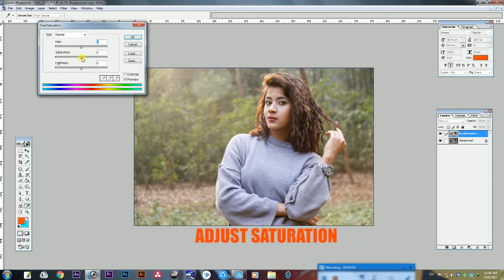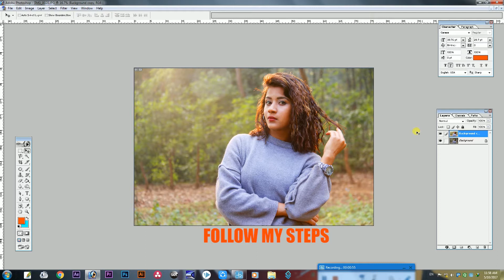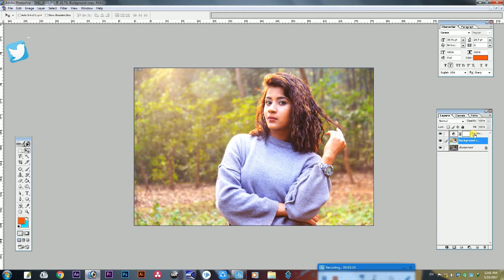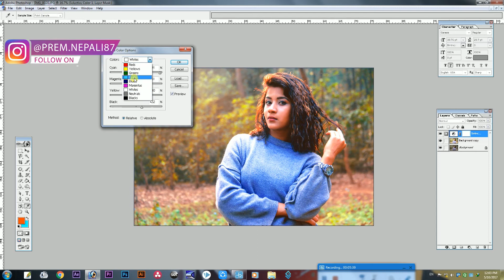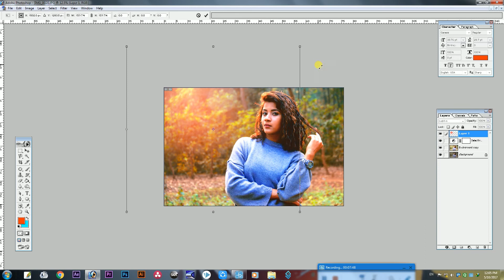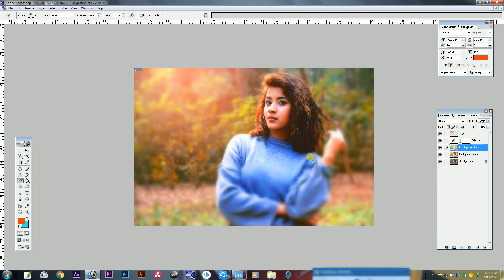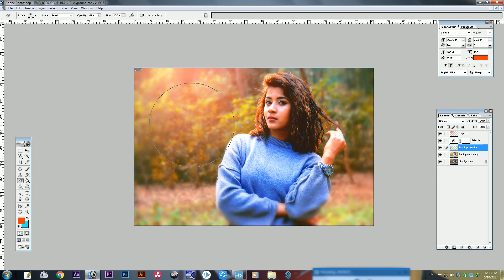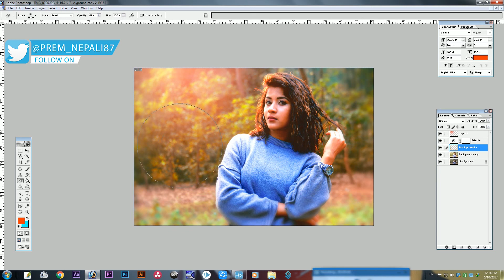PHOTO RETOUCHING & COLOR ADJUSTMENT || PHOTOSHOP TUTORIAL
PHOTO RETOUCHING AND COLOR ADJUSTMENT VIDEO TUTORIAL.

!...Unauthorized downloading and uploading on YouTube channel is Strictly Prohibited And will attract punitive measures from my chhanel ( PREM NEPALI)